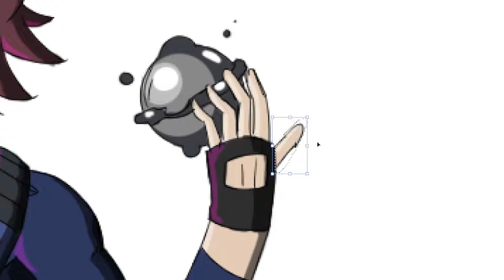Sophia Metal Manipulator Speed Paint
Feel free to let me know what you'd like to see next in the comments! Thanks!